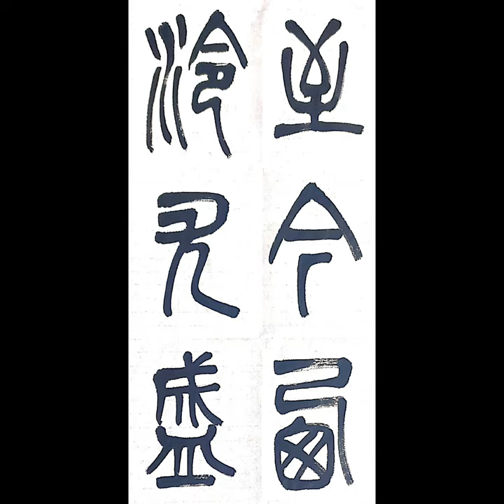至今西泠尤盛 지금서령우성 篆書전서 淸청 吳昌碩오창석 西泠印社記서령인사기